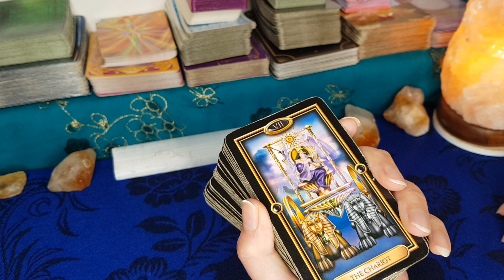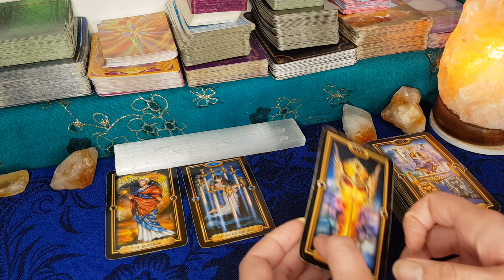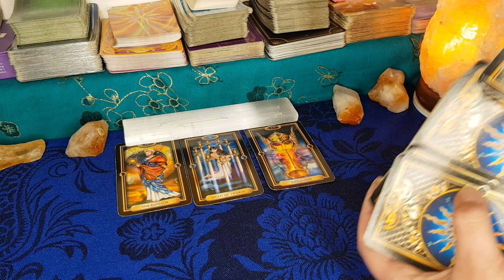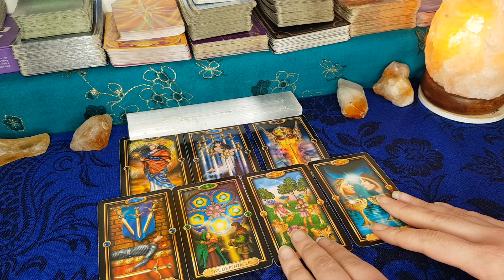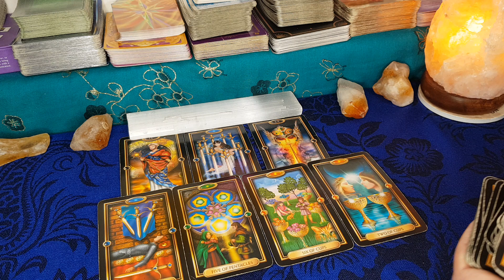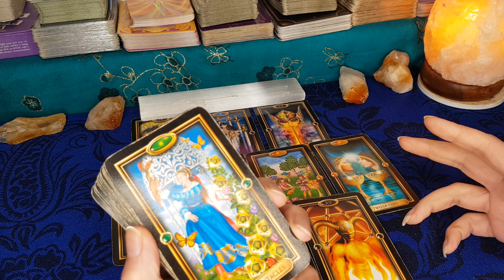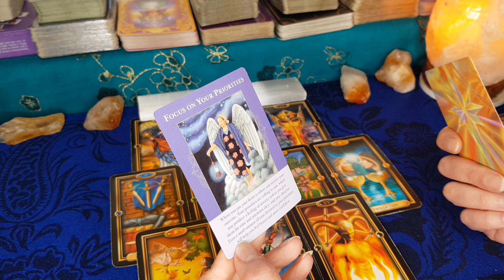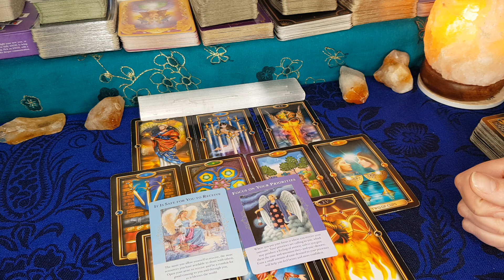♥️ VIRGO: WHAT IS MEANT FOR YOU IS GONNA BE FOR YOU! GIVE IT TO GOD!♥️